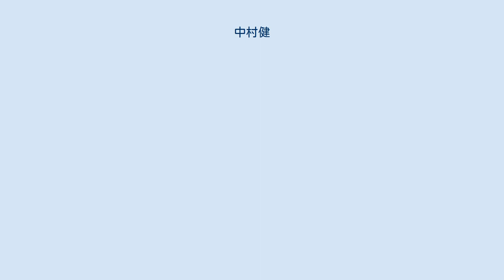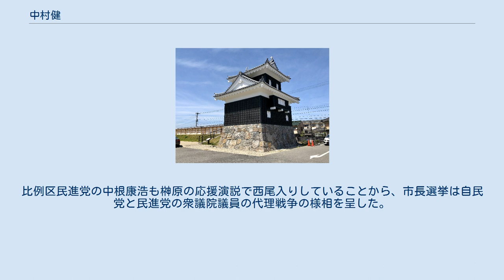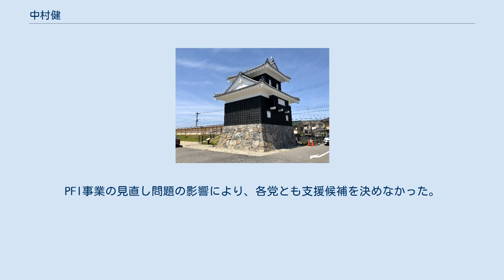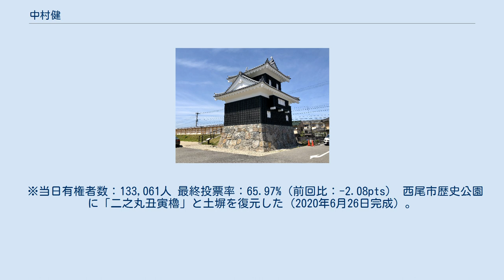中村健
中村 健（なかむら けん、1979年4月25日 - ）は、日本の政治家。
愛知県西尾市長（2期）。
元西尾市議会議員（1期）。
 愛知県西尾市駒場町に生まれ、同市つくしが丘で育った。
西尾市立三和小学校、西尾市立東部中学校、愛知県立岡崎高等学校卒業。
1年浪人後、大阪大学法学部に入学。
2004年3月、同大学を卒業。
2005年4月、西尾市役所に入所。
西尾市民病院に配属される。
2009年、商工課に異動。
2011年4月から1年間、愛知県庁の観光コンベンション課に出向。
自由民主党が設立した政治塾「愛知政治大学院」の第6期を修了。
2012年6月、結婚。
 2013年1月31日に西尾市役所を退職。
同年5月26日に行われた西尾市議会議員選挙に立候補し、初当選した。
同日、市議に就任。
 2016年5月30日、PFIの手法を使った公共施設再配置事業を推し進める西尾市長の榊原康正は、特別目的会社「エリアプラン西尾」とPFI事業の仮契約を締結。
同年6月27日、議会に提出された同事業の承認議案は至誠クラブ（6名中、5名）、公明党西尾市議団（2名）、日本共産党西尾市議団（1名）、西尾クラブの一部（5名中、2名）および無所属議員（1名）の計11名の反対を受けるも、賛成15名で可決される。
至誠クラブ所属の中村は、公共施設の統廃合においてPFIが一つの選択肢であること自体は否定していなかったが、議案には反対した。
 その後中村は、約198億円（当初は約327億円）の契約額の根拠、PFI事業の詳細、契約先の会社の概要等について情報の公開を拒む市の姿勢に不信をつのらせ、2017年4月19日、任期満了に伴う市長選挙に出馬する意向を表明した。
 2017年6月18日、西尾市長選挙と西尾市議会議員選挙が告示される。
市長選は中村と現職の榊原の一騎打ちとなった。
自民系の前市議の候補者のうちPFI事業賛成派の10数人は榊原につき、残りの数人は中村についた。
そして自民党衆議院議員の青山周平は中村を全面支援。
一方、2014年の衆院選愛知12区で青山に競り勝った重徳和彦は告示前から榊原と二人で街頭に立ち、告示後も連日のように現職を応援。
比例区民進党の中根康浩も榊原の応援演説で西尾入りしていることから、市長選挙は自民党と民進党の衆議院議員の代理戦争の様相を呈した。
さらに西尾市選出の愛知県議会議員2名も帰属先がはっきりと分かれた。
自民党の山田高生は中村を支援。
元幡豆町長で、維新の党推薦を受けて前回選に初当選した渡辺靖は榊原陣営の選対本部長を務めた。
連合愛知は榊原を支援。
大村秀章知事はPFIの積極活用を進める立場から榊原を支援した。
 投票は6月25日に行われ、榊原を破り初当選を果たした。
7月5日、市長に就任。
 ※当日有権者数：134,066人 最終投票率：68.05%（前回比：-3.05pts） 告示日まで1か月を切っていた2021年5月25日、元市職員の菅沼賢次が任期満了に伴う西尾市長選挙への立候補を表明。
6月13日、市長選挙と市議選が告示される。
市長選は中村と菅沼の一騎打ちとなった。
PFI事業の見直し問題の影響により、各党とも支援候補を決めなかった。
市議選の保守系無所属候補の大半も市長選への態度を明確にしなかった。
自民党の青山周平は中村を、立憲民主党の重徳和彦は菅沼を支援した。
6月20日の投開票の結果、菅沼を破り再選を果たした。
 ※当日有権者数：133,061人 最終投票率：65.97%（前回比：-2.08pts） 西尾市歴史公園に「二之丸丑寅櫓」と土塀を復元した（2020年6月26日完成）。